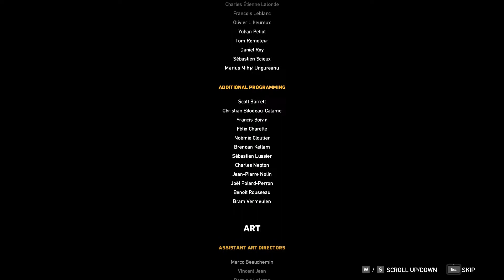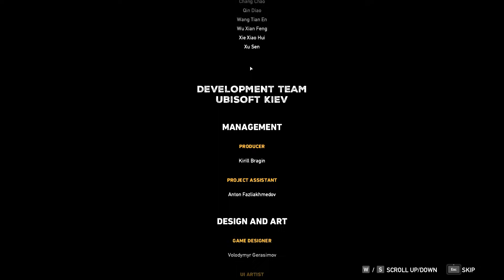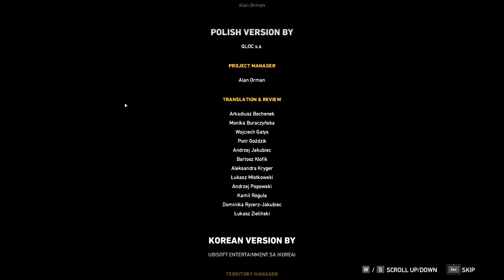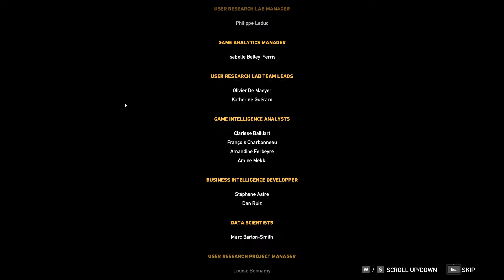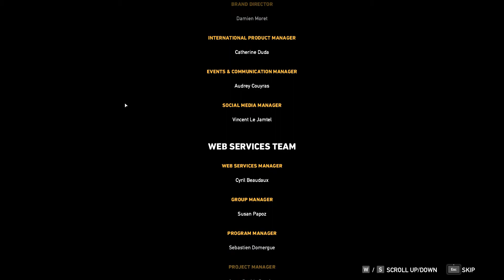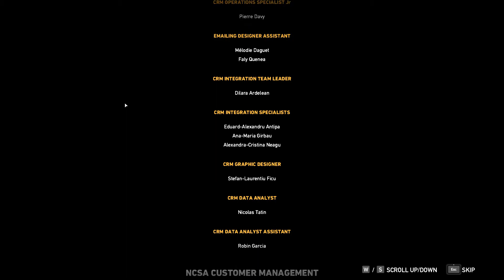Resist Or Walk Away?| Far Cry 5| Last Story Mission| Gameplay in Hard Difficulty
So quickly this gameplay series has come to an end. There are many things I want to talk about so lets start with my view about this game. As a frequent player of this Far Cry series I seriously believe that story part could have been way more better that this. I seriously don't like the ending. I'm not going to spoil the last event but compare to Far Cry 4 and Far Cry 3 it seems  to me that this part goes little downwards in story section. Apart from the story I really liked the other interesting things like guns for hire, Co-op, Multiplayer, Invite friends to play and most importantly you can play whole campaign with your friends. Other really interesting thing Ubisoft has implemented is Arcade Maps and Map Editor. I really liked some of the maps which players have created. It is really fun to play. Also one most important thing in my view is that after completion of the story portion when I went again to play my rest of side missions it does not start, that was the end of the whole game. I get it that according to the story it should end right at the church but there are many players like me who likes to play story part 1st then they go for the rest of the side missions. That is why I'm not happy with the story section, this game doesn't get the advantage of having such a massive map.

Overall, don't get disappointed because of my view it still has some good things under it's sleev.

Share the video with game geeks and game enthusiasts.

Platform- PC (msi GV62-7RE)
Processor-Core i7 7th Gen 7700HQ
RAM-8 GB
Graphic Processor-NVIDIA Geforce GTX 1050 Ti 4GB GDDR5
Recorded in- NVIDIA GEFORCE EXPERIENCE